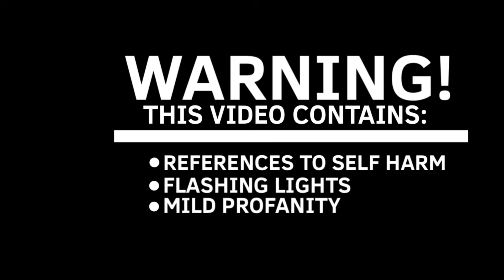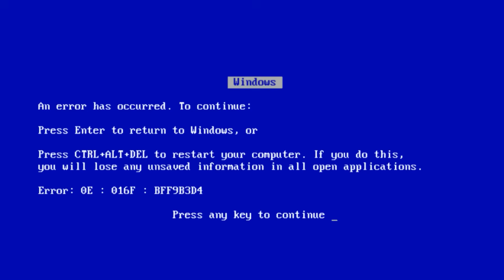Doki Doki Literature Club | Recap Animation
WARNING: This Video Contains
- References to Self Harm
- Flashing Lights
- Mild Profanity

Reaction Videos are allowed as long as I’m credited

This is honestly one of my favorite projects I have ever done. I put so much effort into this passion project and I hope you enjoy watching it as much as I enjoyed making it.

Writing, Editing, Backgrounds, and Animation by @CraftedPin

Outdoor Backgrounds from Roblox

VOICE CAST:
Monika: @yunastar_
Natsuki: @JoshuaDacool
Sayori: Kirby Voice Clips
Yuri & MC (Himself): @CraftedPin

This Video was Based on the Game “Doki Doki Literature Club” Developed by Team Salvato